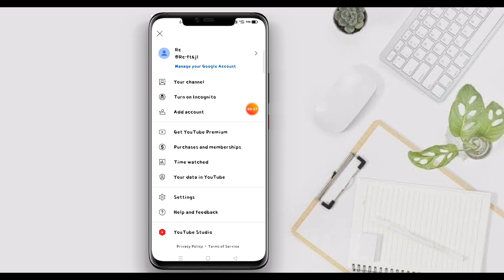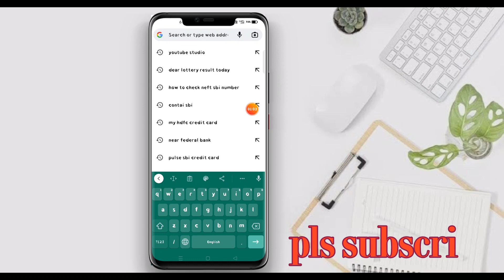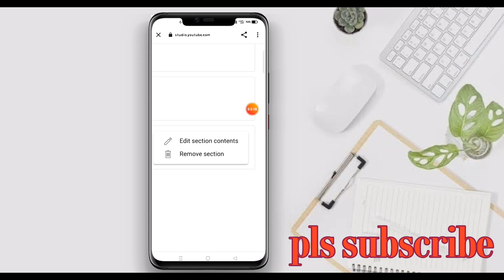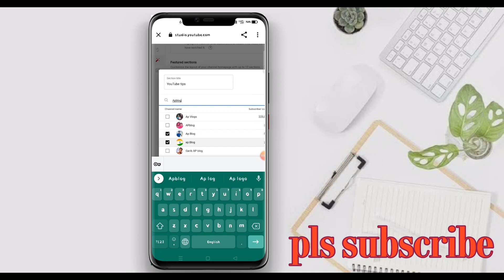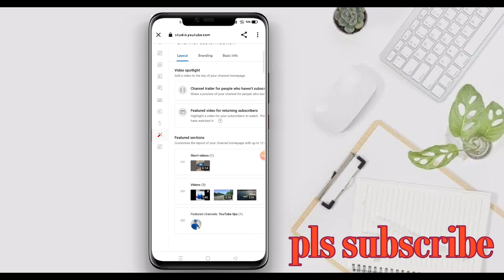YouTube Par Apna dusra Account Add Kaise Karte Hain How To Add Another channel on Youtube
How To Add Another Channel On YouTube YouTube Par Dusra Channel Kaise Add Kare YouTube Account

Hello!!! Friends
Ap Blog.

Hello Friends Aj Ki Ish Video Mai Apko Bataya Ap Apne YouTube Channel par Second Channel Add kare Bahat Asani Se Video Ko Last Tak Zarur Dekhiye Bina Skip kare

How to add second channel link on youtube studio
YouTube par Second Channel add kaise kare
YouTube par Second Channel add kaise kare 2023
YouTube par dusra channel kaise add kare
How to add another channel on YouTube
How to add another channel link on youtube
How to add another channel link on youtube studio
YouTube par apna dusra channel kaise add kare
YouTube par apna dusra channel link add kare 2023
Apna youTube channel par dusra channel add kare

👉Tags.

( Add your problem 💬 comment Box)

👉 About.
Ap Blog is a youtube channel where you will find technological videos, youtube growing tips, internet aducation and Entertainment blog all information in hindi,New videos is posted under 3 days definitely (･o